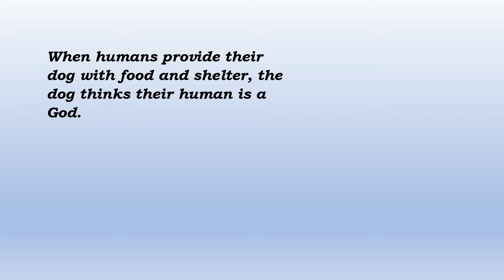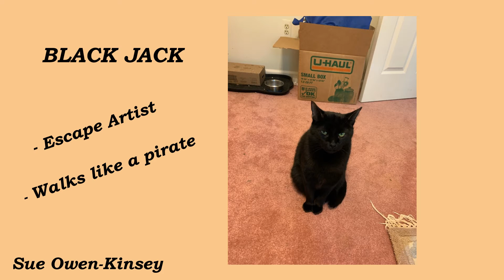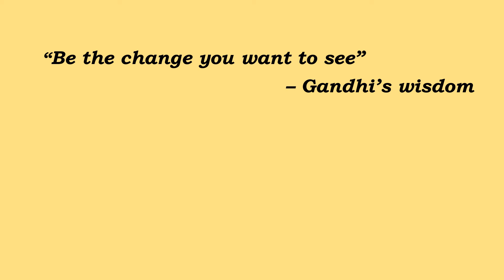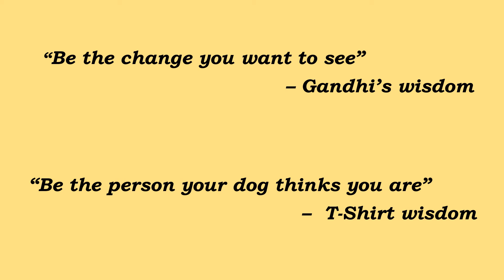UUCF Pets: You've Got a Friend In Me - Complete Slide Show (silent)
The slide show that appears on today's service was not shown in its entirety.  This one is complete!

Sunday Service of the Unitarian Universalist Congregation of Flint